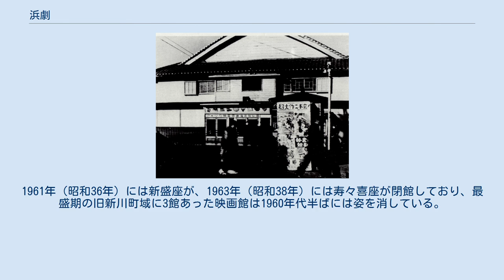浜劇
浜劇（はまげき）は、愛知県碧南市山神町の衣浦温泉街にあった映画館。
1958年（昭和33年）に開館し、1962年（昭和37年）に閉館した。
 太平洋戦争中の1944年（昭和19年）には、碧海郡明治村東端地区の明治航空基地の将校をもてなすために、約5km西の碧海郡新川町に特殊飲食店街が設置された。
当時は知多湾（衣浦湾）岸の埋立が進んでおらず、この地域は沖見園海水浴場に面していた。
終戦後にはパチンコや麻雀などの娯楽施設も立地し、この地域は花柳街（歓楽街）として発展した。
1956年（昭和31年）に売春防止法が制定される前、1954年（昭和29年）には温泉街（衣浦温泉街）への転換を図り、同年に開業した料理旅館吉文を皮切りに、最盛期の1957年（昭和32年）には10軒もの旅館が営業していた。
 1958年（昭和33年）には愛知県道50号名古屋碧南線から西側に入った場所に映画館の浜劇が開館。
浜劇は平屋建であり、270席の座席を有していた。
日本の映画館数がピークを迎えたのは1960年（昭和35年）であり、この年の碧南市には浜劇、新盛座、新川キネマ、寿々喜座、三栄座の5館が存在した。
日本の映画館客数は1958年を境に減少に転じており、開館から5年後の1962年（昭和37年）には閉館した。
1961年（昭和36年）には新盛座が、1963年（昭和38年）には寿々喜座が閉館しており、最盛期の旧新川町域に3館あった映画館は1960年代半ばには姿を消している。
ただし、『全国映画館録』の各年版には1970年代初頭まで浜劇の名前が掲載されている。